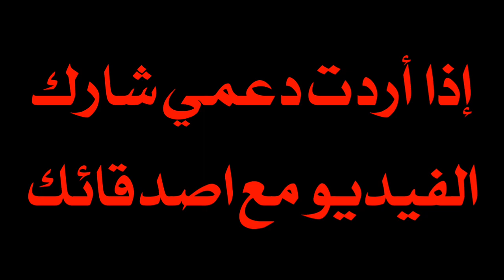اصدم اعدائك😱بهذه التركيبات ملابس فري فاير🔥💥(أفضل تيشرت للسكنات المركبة😱)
✿ق̲ن̲آ̲ت̲ن̲آ̲ ل̲ي̲س̲ت̲ ع̲آ̲ل̲م̲ي̲آ̲ ل̲ك̲ن̲ہ̲آ̲ ت̲ضم̲ آ̲ح̲ل̲ﮯ̲ آ̲ل̲م̲ش̲ت̲ر̲ك̲ي̲ن̲✿◕ ‿ ◕✿
Solo ¡BRA 💜
قناة متخصصة في الالعاب عازمون على ان نقدم كل ما في جهدنا للرفع من قيمة الالعاب في العالم العربي
🔹️⸠ᎰᎪᏟᎬᏴᎧᎧᏦ:SOLO IBRA🚩 🔹️⸠INSTAGRAM:SOLO IBRA🚩
🔹️⸠ᎩᎧUᎢUᏴᎬ:Solo ¡BRA🚩 🎮⸠ᏀᎪᎷᎬᎡ⸡:FREE FIRE♾
🔰GOAL🔰
〰️THE ULTIMATE GOAL〰️
▫️Best Player: C4 Gaming🖤▫️

| FREE FIRE FUNNY MOMENTS Free fire wtf MOMENTS اضحك
فري فاير لقطات مضحكة في لعبة
فري فاير لقطات من لعبة
فري فاير لعبة فري فاير تحديث
فري فاير الجديد خريطة
فري فاير الجديدة اضافات
فري فاير الجديدة لعبة فري فاير كيف تفوز الاول فري فاير
احتراف فري فاير قلتشات فري فاير
لعبة فري فاير تسريبات تحديث
فري فاير الجديد الخريطة الجديدة
فري فاير لعبة فري فاير
تحشيشات فري فاير ثغرات فري فاير
فرى فري فاير
اماكن فري فاير مترجم اسماء المدن في لعبة فري فاير شاهد فري فاير |
كلمات لاتهمك فري فاير مهكره Free fire
مهكره Free fire مهكره آخر إصدار التحديث الجديد ل لعبة فري فاير
تسريع الانترنت مشكلة النت في لعبة فري فاير الشبكة البطيئة لعبة
فري فاير قلتش فري فاير
هكر فري فاير ثغرات
فري فاير اربع اماكن اختباء في لعبة فري فاير لعبة
فري فاير المكان الافضل
افضل خمس اسلحة اسلحة فري فاير
كيف اصير محترف Guns free fire
AK DRAGON
MP40
M4A1
SCAR
DRAGANOV
GROZA
FAMAS
SPASI1
M10
M60